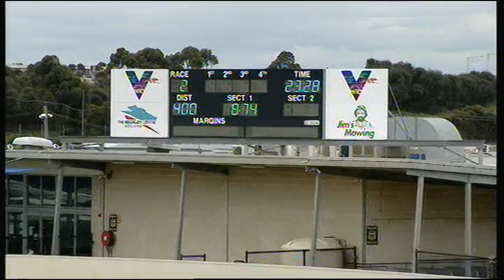GEL TUE 24 SEP 19 R2